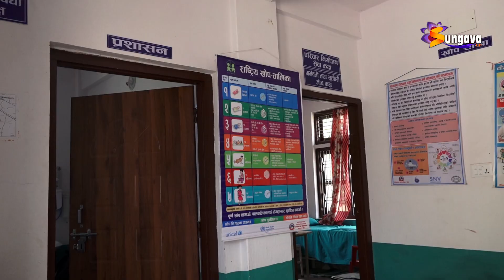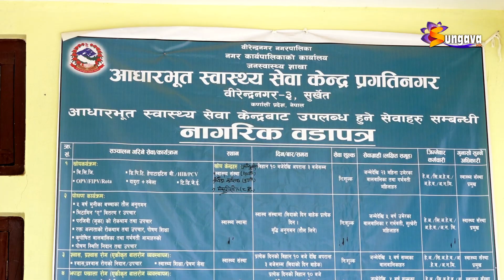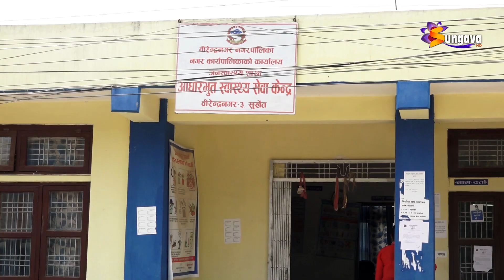बालबालिकालाई दिइने टाइफाइड खाेप सम्बन्धी सूचना ।।